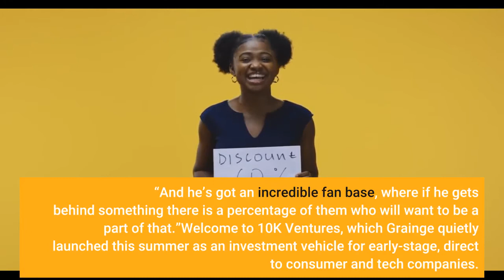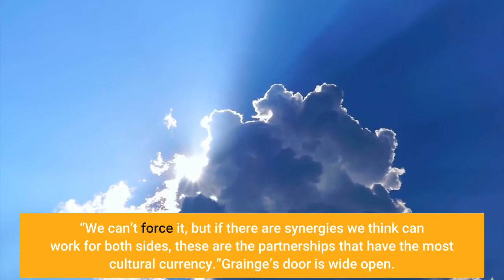Elliot Grainge Expands His 10K Portfolio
Fast-rising rapper Iann Dior is as recognizable for his signature embellished fingernails as his beats, which landed him the No. 1 Billboard song Mood, with 24kGoldn. Now his record company, 10K Projects, is investing in a men’s grooming brand through a new initiative under the umbrella of the independent label.“We thought it was a really cool company that was saying, ‘Be who you want to be.’ Iann has been wearing their nail varnish. He’s promoting it, he’s a part of that whole process,” says 10K founder Elliot Grainge of the company’s stake in Faculty World. “And he’s got an incredible fan base, where if he gets behind something there is a percentage of them who will want to be a part of that.”Welcome to 10K Ventures, which Grainge quietly launched this summer as an investment vehicle for early-stage, direct to consumer and tech companies. Its Faculty World investment was part of a $3 million seed round led by Este Lauder. Dior and actress Maisie Williams are also individual investors. Grainge, 30 Under 30 Music alum and the son of Universal Music Group chairman Lucian Grainge, founded 10K Projects in 2016 and has proven to have a knack for backing winners not only in the music realm but also on the market, where he was an early and active participant. 10K Ventures will spend between $100,000 and $1 million per round, he says, with an eye toward supporting 15-20 companies in its first year. As his label has grown, Grainge has remained devoted to keeping things nimble and artist-centric. As such, his latest venture isn’t simply a dollars play. In a consumer culture that’s increasingly wary of advertising that fails to strike an authentic chord, 10K Ventures is seeking to generate heat via brands’ symbiotic relationships within the music ecosystem. Specifically, with artists on the 10K roster, which also includes Trippie Redd, Surfaces and Coin.“The audience is smart. They know what products are being forced on them and they can definitely smell the organic connections between an influencer and a business,” Grainge says. “We can’t force it, but if there are synergies we think can work for both sides, these are the partnerships that have the most cultural currency.”Grainge’s door is wide open. Among the businesses 10K Ventures is funding are canned cocktail company Ohza; Wonder Works Studio, among the largest studios creating immersive experiences in the Roblox ecosystem; and sunglasses innovator FutureMood, which featured 10K Projects artist WizTheMC in its most recent ad campaign. To ensure they’re building the most beneficial portfolio, the team is partnering with PlayWRK, which operates under the Venture Capital-as-a-service model. 10K’s plan resonates as a natural way to support corporate innovation for Maggie Sellers, the co-founding partner of PlayWRK who was previously head of artist development & brand strategy at Electric Feel Entertainment.